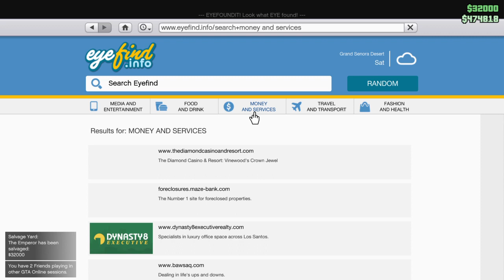Gta5 Worlds fastest mugging or a cheat?